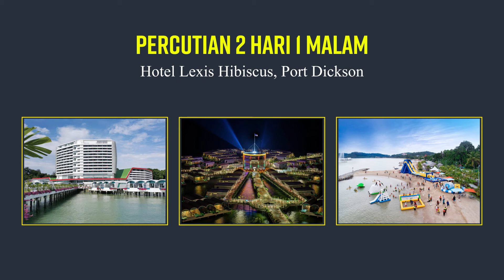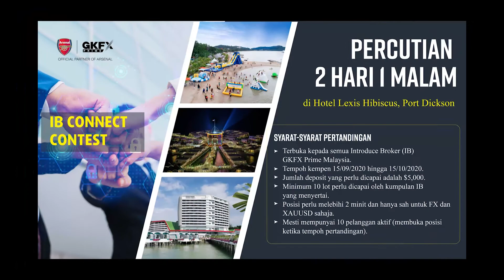Introduce Broker (IB) Connect Contest by GKFX Prime Malaysia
Sertai contest IB Connect dan menang hadiah percutian ke Lexis Hibiscus, Port Dickson. Terbuka kepada kesemua IB di GKFX Prime Malaysia.
Jika berminat boleh klik untuk berdaftar.